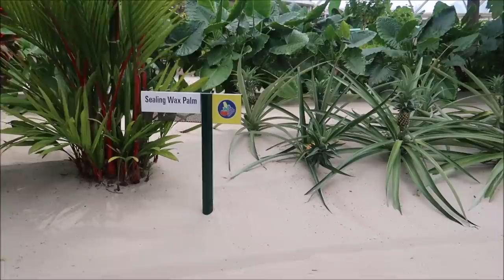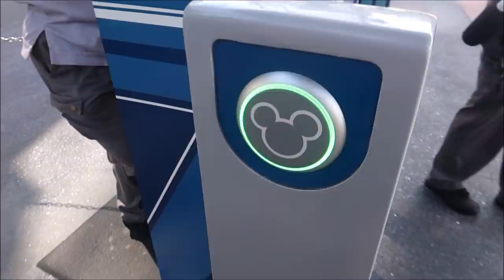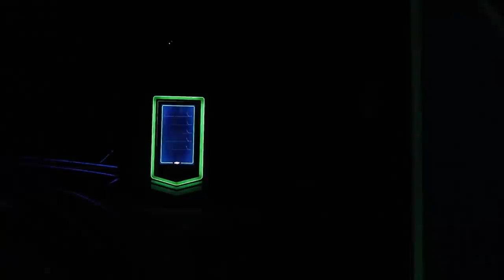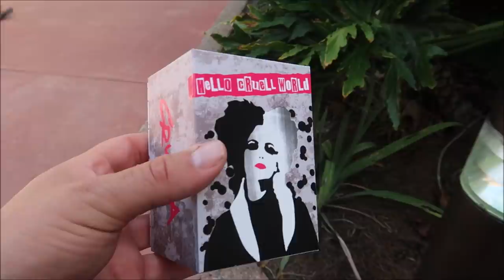Epcot 2021 | Test Track FastPass & Eating Vegetables From Living With The Land | Walt Disney World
A Taste of the Future

See firsthand how Walt Disney World horticulturalists are using innovative growing techniques and cross-breeding high-yield crops to help feed a growing planet.

Discover a cornucopia of fruits and veggies from around the world—some modified to jaw-dropping effect. Feast your eyes on edible food crops from around the world. Glimpse hybrid striped bass, tilapia, catfish and freshwater shrimp in our fish farm.

On this eye-opening tour, you’ll be inspired by a hopeful vision of farming’s future.
Sample the Fruits of our Labor
Enjoy a meal at Sunshine Seasons or the Garden Grill Restaurant in The Land Pavilion, both of which serve fresh produce and seafood grown right here.

3211 Vineland Rd
PMB# 244

Julie Marciante

Misty Stanton

Andrea Luttrell

Kelli

Sharon Langone

Lisa Klukas

Michele Lardou.

Lars Steenberg

Maja Christensen

Lisa Beachy

James Steffenson

Emma Still

Alma Steinhilber

Melanie Watson

Birtha Feegina

Michelle Shervino

Karlee Tharp

Nicky Blakeman

Team Us

Corinne

Savannah Sanders

beelsberg

Matt Johnson

FlynnLives

Rich Lazar

Stephen McIlhenny

James Zieske

Shaun Rothery

DOM

Tonya Gust

Al Bob

Caryn Haywood

kevin way

Richard

Lauren Youngberg

Chad Barker

Dan Hatfield

Elissa Schmidt

Sue Burnham

Jeff Renfrow

Andrew Singer

Tasha Burns

Karin Misdom

AVEIRO DAN

Mat Saunders

Neil Roberts

Keith Lousley

Tiffany Balbuza

Andrew Frueh

James Emory

Catherine&Chris

Wendy Reinmiller

Marcie Lee

JT McWilliams

Theresa Asperti

Kate Francis

Will Culbertson

April King

Stephanie Wheeler

Jonathan Wyman

Sparrøw Rollins

Dustin Whitfield

Jeff Blacker

Alexondra Lee

Ron Fox

Nickr2190

Tracie Hess

Lee Taylor

Jennifer Stewart

Googly BearKEB

Rollerblades451

It’s Pat

Brian H

Rebecca Anderson

Jenny Walter

Ashley Short

Jon May

Lisa A

Tamara Janowski

Jenni

Ian Boldsworth

Kim Wilson

Mat Piscatella

Amanda AJ

Heather Ludwig

Bill Barsh

Bobby Tyning

Sarah

Kirk Hofeling

Josh

Sherman_117

Janet S.

Ashley Whitaker

Stacie Webster

Patricia Jean

Joy Frye

Blake McAskill

Alli Nivison

Britt Graves

Chris Yobb

Arthur Childs

Jessica Fox

ALEXSANDRA WATSON

Troy Parker

The Zimmermans

Mike Wennmacher

Prinsez54

Liz Walsh

Eric Eggink

Bobby Preteau

Chad Jennings

Rachel Son

Stacy Ludwig

Ryan Tyler

Victoria Thompson

ERNIE NOLTE

Mike Elliott

Robert Belliveau

Tina Spicer

Edward Williams

Kayla Barnett

Kristi Mikle

James Connelly

Regina & Michael

Ann Kennedy

Jill Burns

Guy Turnquist

Shane Hebert

Christine Beebe

Rachel Warde

Lorraine Bonacorsi

Sheryl Potter

ScubaCat3

Texas Takes

Dawn Fawcett

Jesse Burrows

Brock Belinske

Tracey Armstrong

Thomas Young

Mary Place